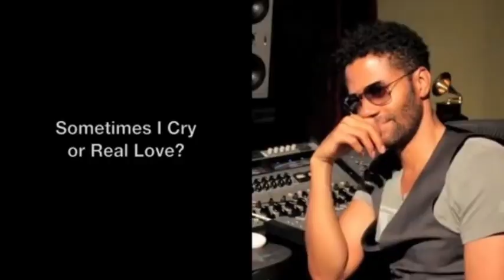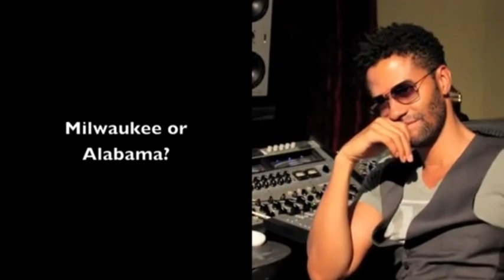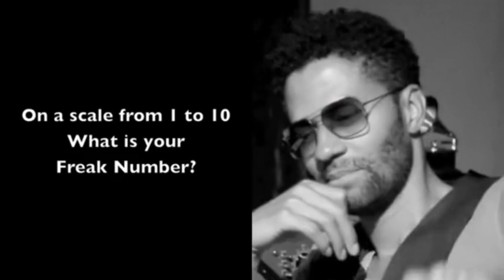Exclusive: Quencie Hosts Studio Q Lightning Round with Eric Benèt